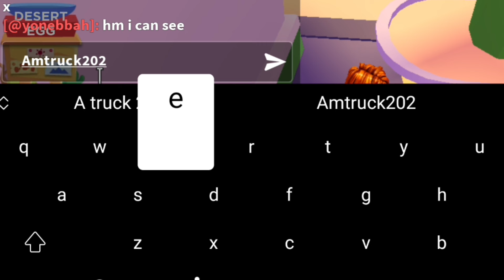⚠️February🎄UPD! CODES⚠️ ADOPT ME ROBLOX CODES 2024! ADOPT ME CODES 2024 - CODES FOR ADOPT ME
⚠️February🎄UPD! CODES⚠️ ADOPT ME ROBLOX CODES 2024 - ADOPT ME CODES - CODES FOR ADOPT ME - ADOPT ME CODES 2023 - ADOPT ME CODES 2024

Cover Topic :- 👍👍👍

1) adopt me codes
2) adopt me codes 2023
3) adopt me codes December 2023
4) codes for adopt me 2024
5) adopt me bucks codes 2024
6) codes for adopt me
7) roblox adopt me codes
8) adopt me redeem codes
9) roblox adopt me codes January 2024
10) adopt me roblox codes